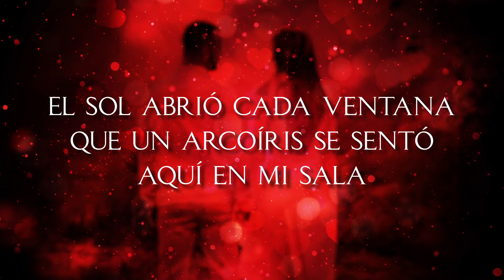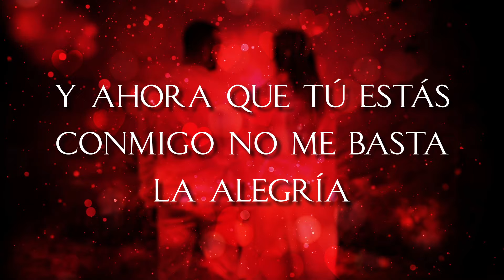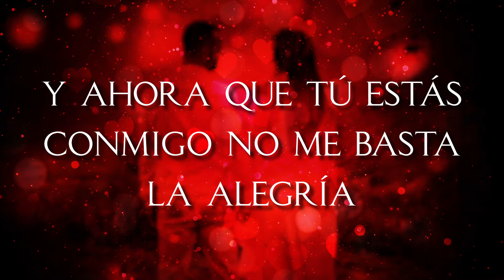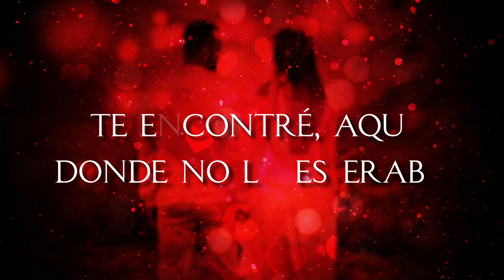Banda La Ejecutiva De Mazatlán Sinaloa - Te Encontré (LETRA)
Music video by Banda La Ejecutiva De Mazatlán Sinaloa performing Te Encontré (LETRA).